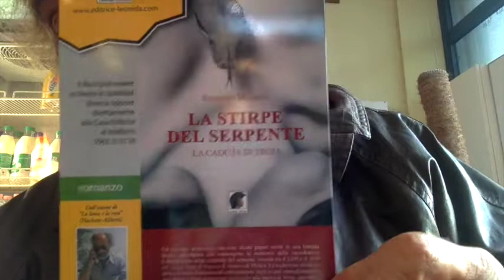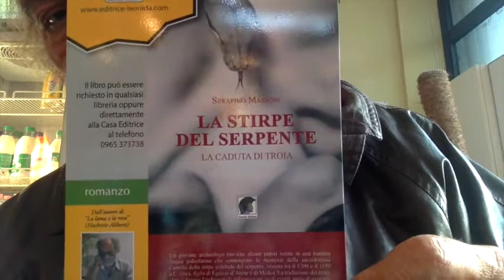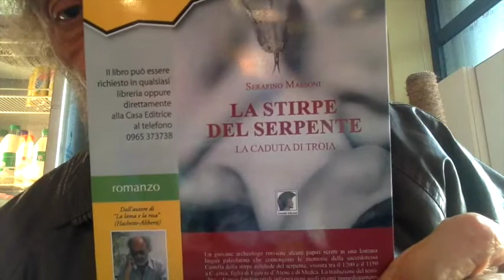Il Generale Iraniano Qassem Soleimani